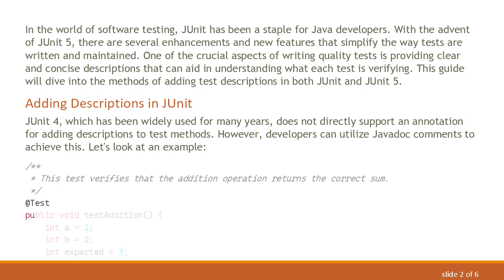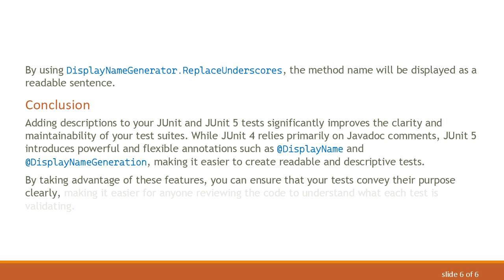A Comprehensive Guide to Adding Descriptions in JUnit and JUnit 5 Tests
Summary: Learn how to effectively add descriptions to your JUnit and JUnit 5 tests, enhancing the readability and maintainability of your test suites.

In the world of software testing, JUnit has been a staple for Java developers. With the advent of JUnit 5, there are several enhancements and new features that simplify the way tests are written and maintained. One of the crucial aspects of writing quality tests is providing clear and concise descriptions that can aid in understanding what each test is verifying. This guide will dive into the methods of adding test descriptions in both JUnit and JUnit 5.

Adding Descriptions in JUnit

JUnit 4, which has been widely used for many years, does not directly support an annotation for adding descriptions to test methods. However, developers can utilize Javadoc comments to achieve this. Let's look at an example:

While Javadoc comments can provide detailed descriptions, they are mainly intended for documentation purposes rather than being a part of test execution output.

Adding Descriptions in JUnit 5

JUnit 5 comes with enhanced capabilities that allow for more extensive and descriptive testing. One of the notable features is the use of display names and custom reporting.

Display Names with @DisplayName

JUnit 5 introduces the @DisplayName annotation that allows for a more readable description of test methods. Here’s how you can use it:

Customizing Display Names with @ParameterizedTest

JUnit 5 also provides @ParameterizedTest for creating parameterized tests. @DisplayName can be combined with params to offer context-sensitive descriptions:

This approach provides dynamic descriptions based on input values, making test reports more informative.

Using @DisplayNameGeneration

JUnit 5 provides the @DisplayNameGeneration annotation for specifying a custom naming strategy for all the tests in a class.

By using DisplayNameGenerator.ReplaceUnderscores, the method name will be displayed as a readable sentence.

Conclusion

Adding descriptions to your JUnit and JUnit 5 tests significantly improves the clarity and maintainability of your test suites. While JUnit 4 relies primarily on Javadoc comments, JUnit 5 introduces powerful and flexible annotations such as @DisplayName and @DisplayNameGeneration, making it easier to create readable and descriptive tests.

By taking advantage of these features, you can ensure that your tests convey their purpose clearly, making it easier for anyone reviewing the code to understand what each test is validating.